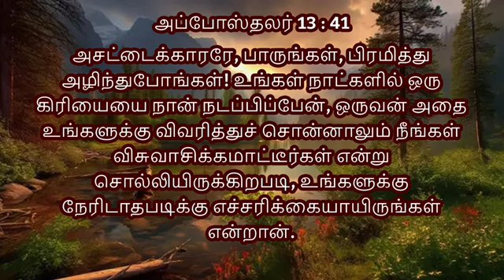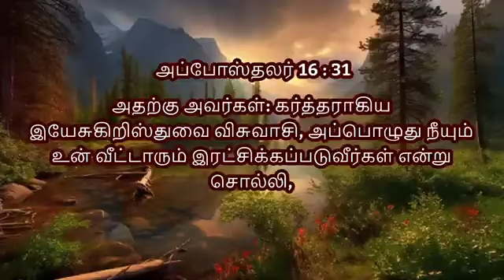Epi-158 | விசுவாச ஜீவிய ஊழியம் | Pastor.D.Hagin John | Jeyam Tv